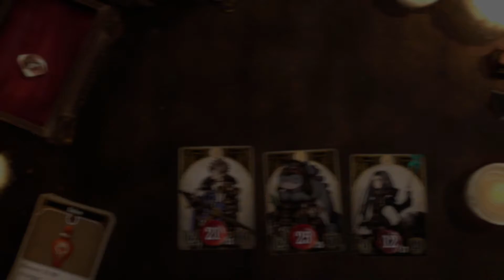Voice of Cards: The Isle Dragon Roars - Part 3 - Full Walkthrough - No Commentary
Let's play Voice of Cards - The Isle Dragon Roars. No Commentary.

An adventure rpg card game where the environment, you, the people are represented by cards living in a world terrorized by a dragon.